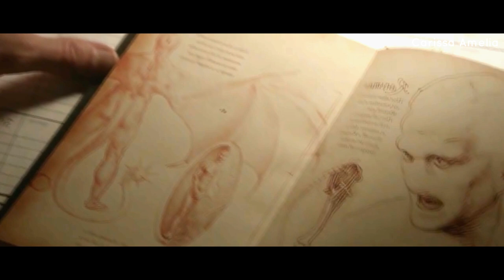TW S4 (E10-12 End) Kate Ubah Scott Jadi Berserkers?